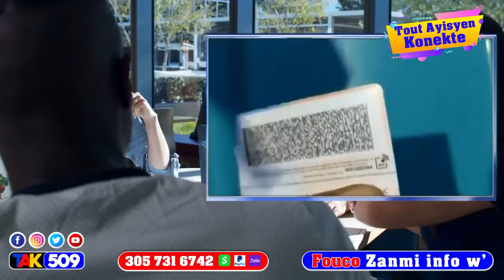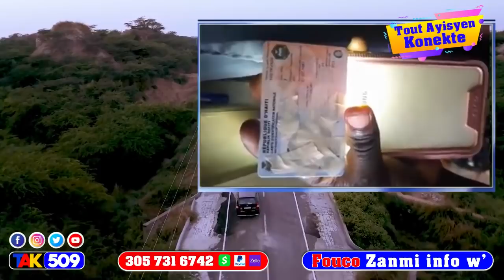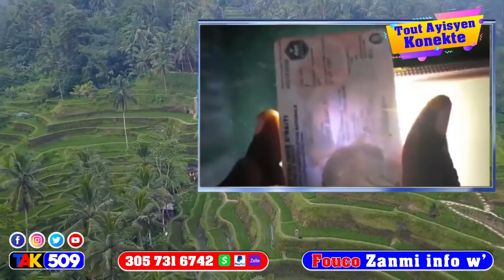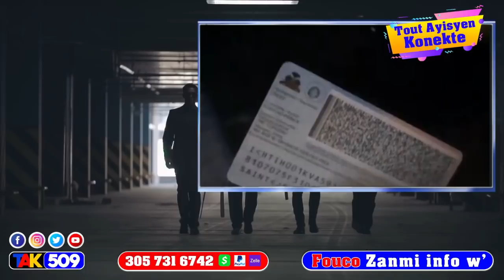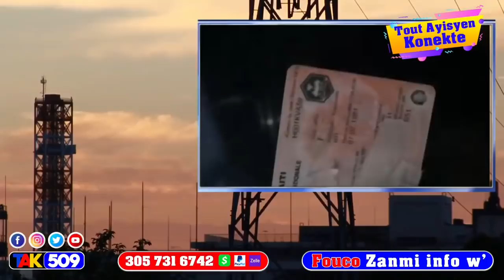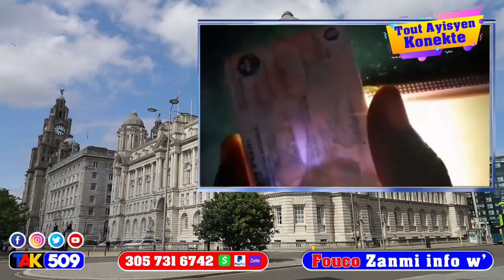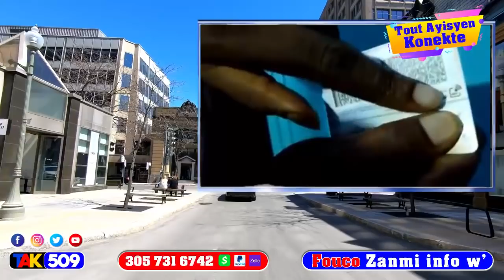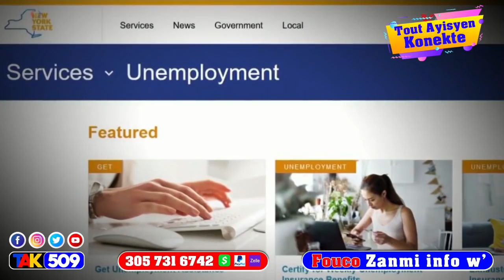Verite a pran lari sou pis elektronik kat dèmalòg la…Sa Jojo pral di sou pwen sa